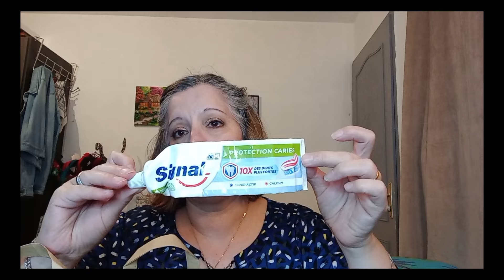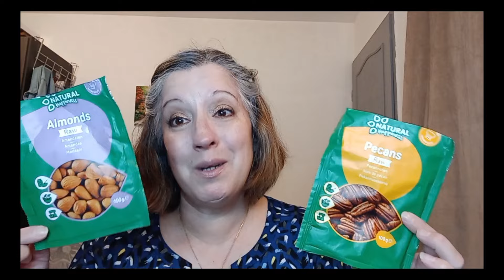MES PRODUITS TERMINÉS DU MOMENT. RACHETE OU PAS ?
Bonjour à vous tous j  'espère que vous allez bien ?

Je vous partage cette vidéo ou je vous montre  ce que j 'utilise  et que j 'ai testé

 Je vous souhaites une excellente journée Prenez soin de vous et de vos proches